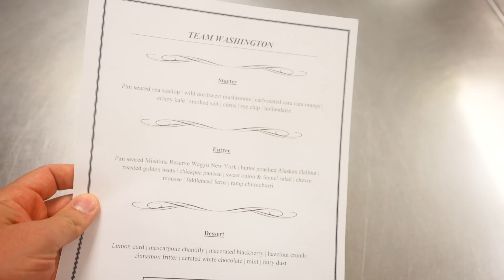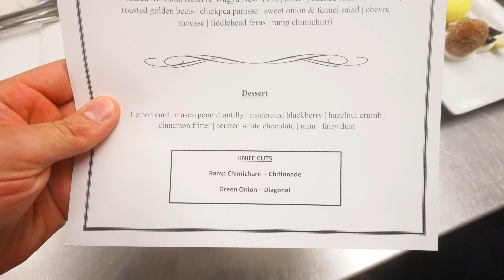went to culinary highschool w shota